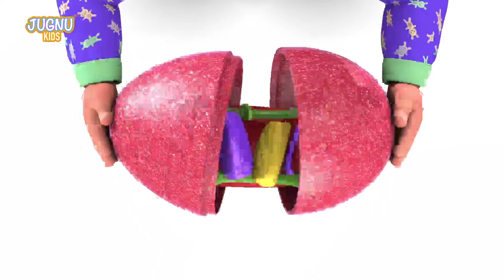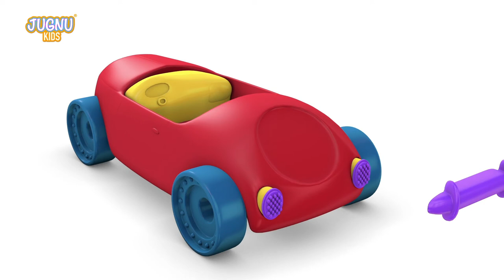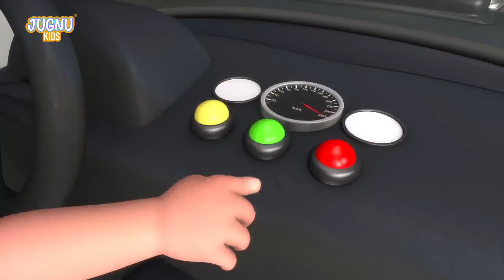Construction Vehicles, Excavator, Wheel Loader, Mixer Truck, Garbage Trucks, Tow Truck~! TOYS